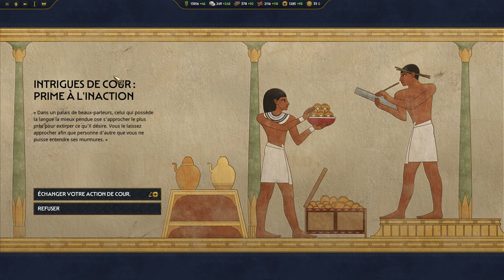Let's Play Total War Pharaoh : Épisode 2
Découverte du jeu Total war Pharaoh.
Nous y incarnons Sethi (La brute) qui fera tout pour récupérer le trône d’Égypte !